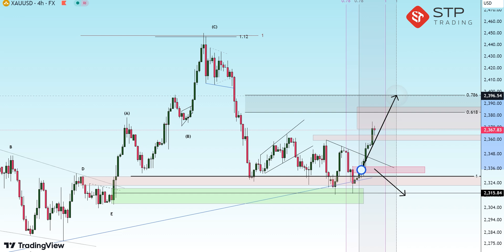STPTRADING |تحلیل نماد طلا به دلار آمریکا در تایم فریم 4 ساعته(تاریخ 6 ژوئن)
بروکر STP TRADING یکی از معدود کارگزارانی است که کلیه سفارشات را مستقیماً به بانک متصل می کند و شامل خدماتی مانند
بدون حاشیه منفی، حساب های بدون سوآپ و کمیسیون ، پاداش خوش آمدگویی، بیمه در همه حساب ها، بدون اسپرد پنهان و ارائه سیگنال ها و ایده های معاملاتی در پنل کاربری.

همچنین می توانید برای دریافت أخبار و تحلیل ها ما را در شبکه های اجتماعی دنبال کنید.